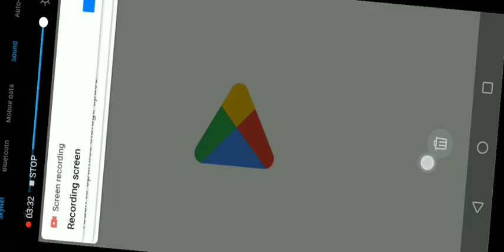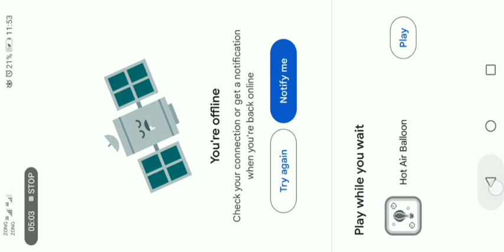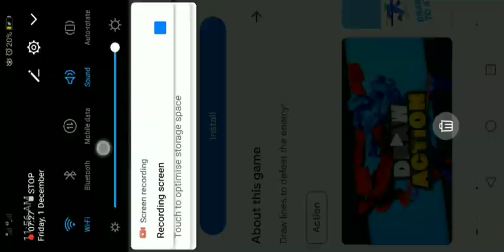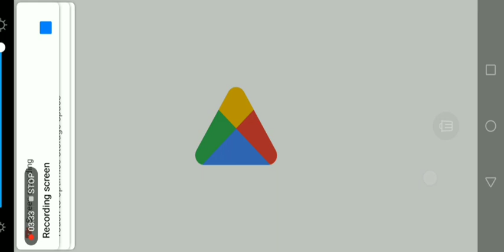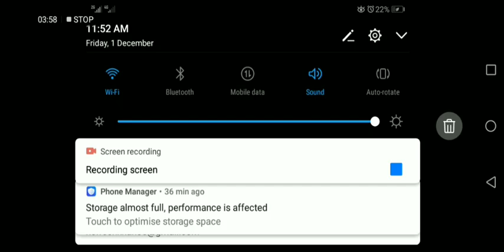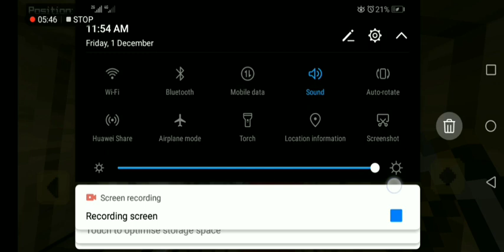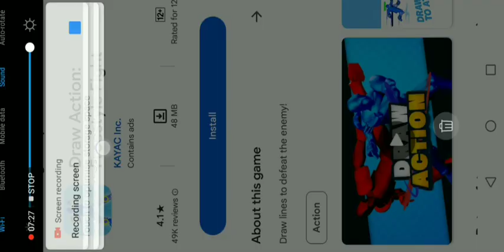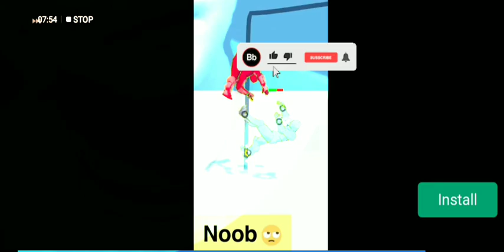surival series part2 ali pro boy